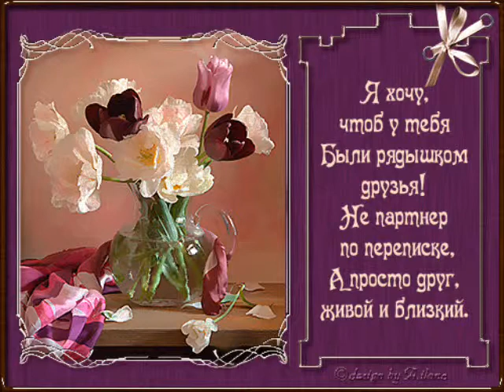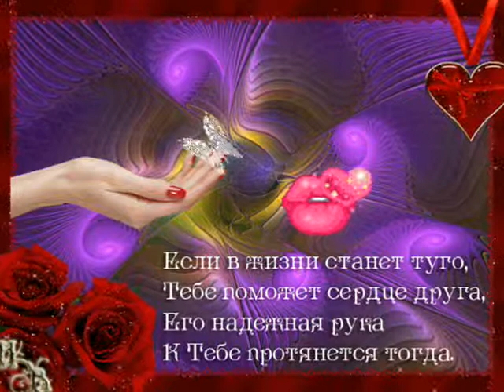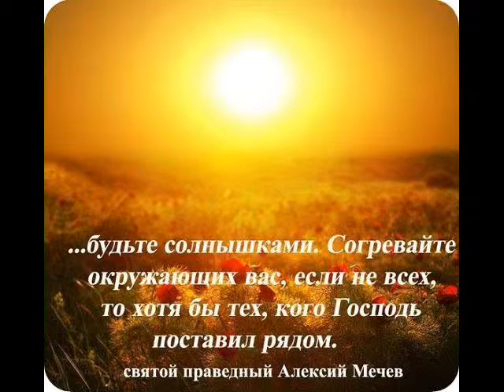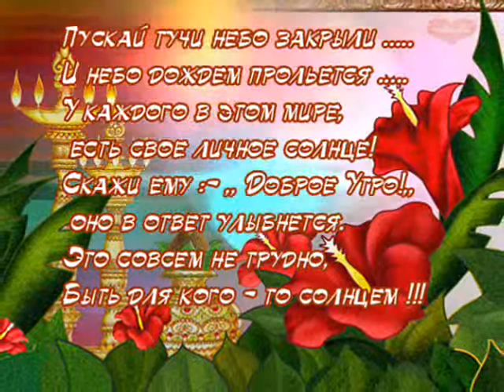для друзей Алые Паруса